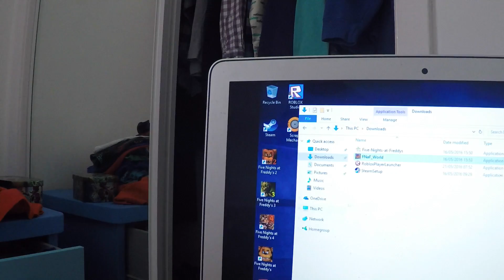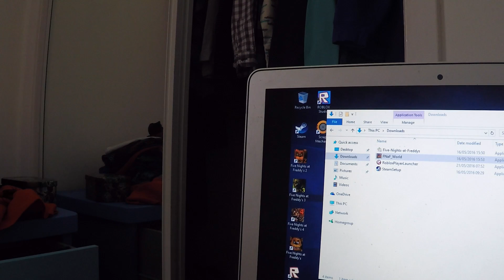Five Nights at Freddie's Game Play 1 the spooky yard